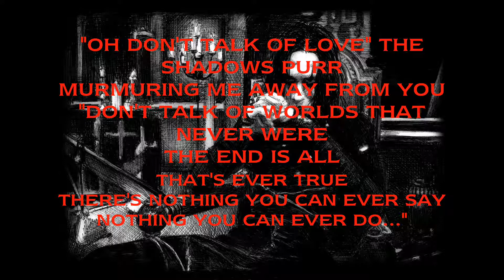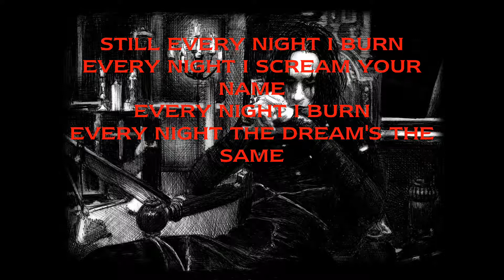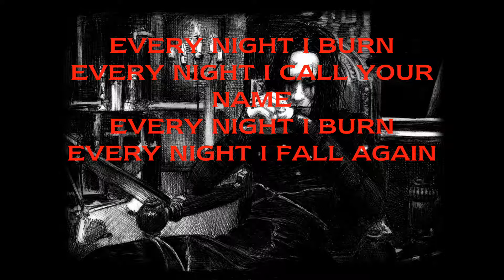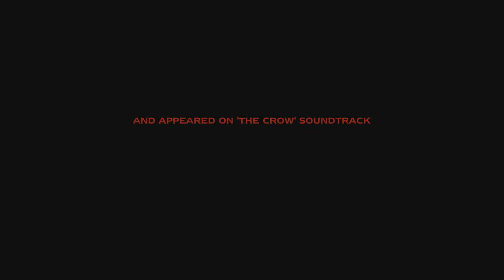Ricky Puckett - Burn (The Cure cover from The Crow soundtrack)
Ricky Puckett - "Burn" (The Cure cover from The Crow soundtrack).  All vocals in this video were performed by me.  Song originally written, recorded, and performed by The Cure and appeared on 'The Crow' soundtrack.  Artwork in video by youtube user, "LilithVampiriozah".

This is The Cure vocal cover of the song, "Burn" from The Crow soundtrack.  Love this song!  Love this band!  The music in The Cure Burn vocal cover is by Viktoriya Yermolyeva.  Look her up!  She's AMAZING!  The Cure cover song is a difficult cover song for most ANY vocalist to decide to do, because Robert Smith has such a unique voice.  It's distinct.  It doesn't sound like any other voice out there.  So, it's best to just do it in your own way.  That's how I approached this Burn vocal cover.  Hope you enjoy it.

💲 Zelle Pymnt Addy: thrutheblack (at) gmail (dot) com

Lyrics:

"Don't look don't look" the shadows breathe
Whispering me away from you
"Don't wake at night to watch her sleep
You know that you will always lose
This trembling
Adored
Tousled bird mad girl..."

Every night I burn
Every night I call your name
Every night I fall again

"Oh don't talk of love" the shadows purr
Murmuring me away from you
"Don't talk of worlds that never were
The end is all that's ever true
There's nothing you can ever say
Nothing you can ever do..."

"Just paint your face" the shadows smile
Slipping me away from you
"Oh it doesn't matter how you hide
Find you if we're wanting to
So slide back down and close your eyes
Sleep a while
You must be tired..."

Dream the crow black dream... |
ID: RGP-8BwKq9n6KBNryg5P-1701